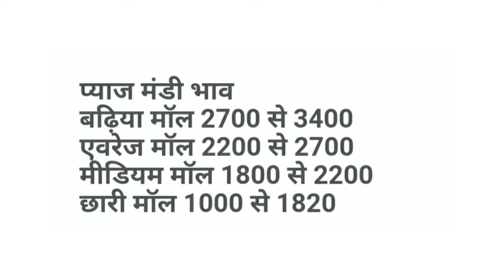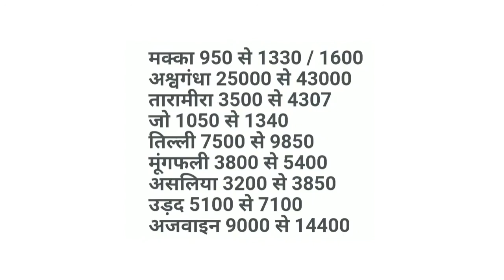आज के नीमच मंडी भाव| सभी जिंसों के भाव रिपोर्ट|Neemuchmandi Bhav Today